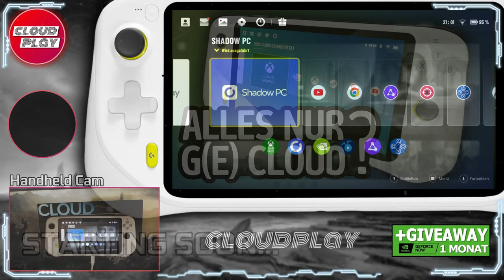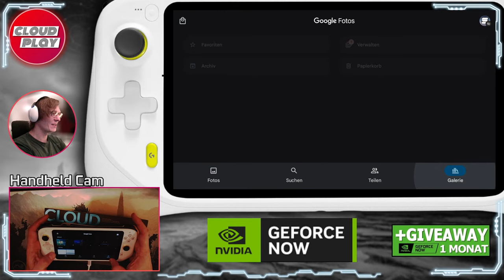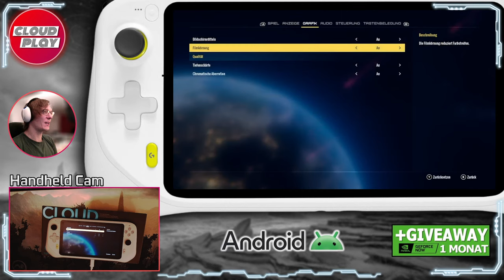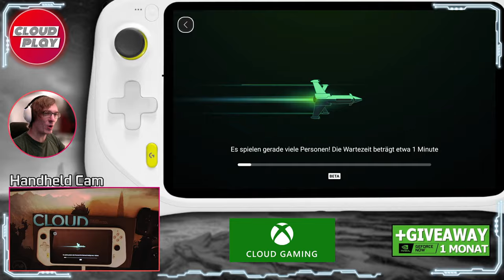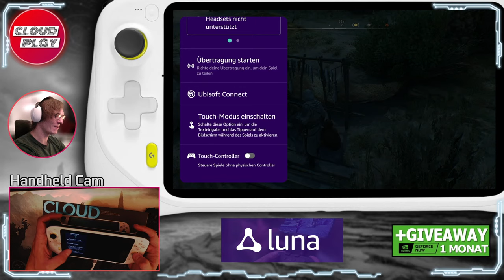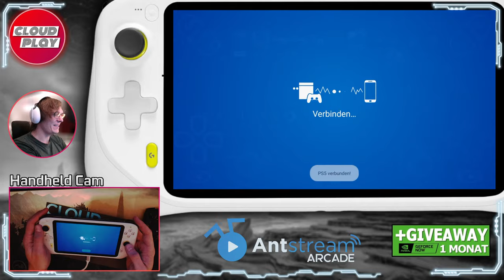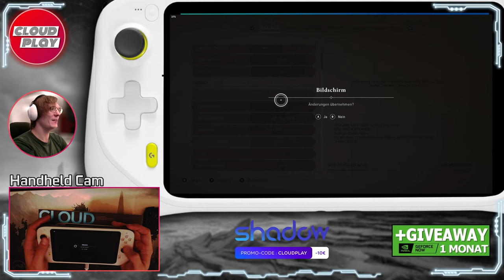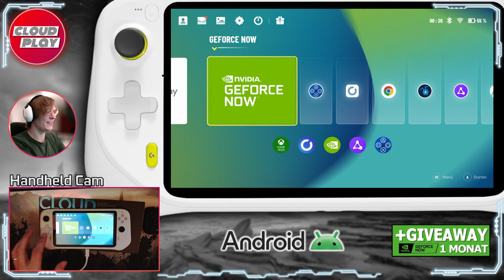Logitech G Cloud im Mega Test: Die ultimative Cloud Gaming Maschine?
Wie gut schlagen sich Xbox Cloud Gaming, NVIDIA GeForce Now, Shadow PC, Amazon Luna und PlayStation Remote Play auf dem Logitech G Cloud?

► Kapitel

0:00:00 - Intro
0:04:10 - Ausstattung & Features
0:11:40 - GeForce NOW
0:19:35 - Bildschirmaufnahme & Vergrößerung
0:22:56 - Settings
0:31:41 - Android Gaming
0:33:24 - Touch Tastenzuweisung
0:36:02 - Gyro Aiming
0:38:30 - Xbox Cloud Gaming
1:15:05 - Akkuleistung, Galerie & Angebote
1:17:15 - Amazon Luna
1:41:42 - Antstream Arcade
1:49:12 - PlayStation Remote Play
1:55:35 - Shadow PC
2:15:42 - PlayStation Remote Play (HEVC)
2:30:16 - Fail: GeForce Now via Mobile Hotspot
2:33:15 - Fazit

► Logitech G Cloud

In diesem Livestream testen wir das Logitech G Cloud, ein Handheld-Gerät, das speziell für Cloud-Gaming entwickelt wurde. Wir zeigen Ihnen, wie Sie mit dem Logitech G Cloud auf verschiedene Cloud-Gaming-Dienste wie Xbox Cloud Gaming, NVIDIA GeForce Now, Shadow PC, Amazon Luna und PlayStation Remote Play zugreifen können. Wir vergleichen auch die Performance, Grafik und Steuerung der Spiele auf dem Logitech G Cloud mit anderen Geräten. Ist das Logitech G Cloud wirklich die ultimative Cloud-Gaming-Maschine? Finden Sie es heraus in unserem Livestream!